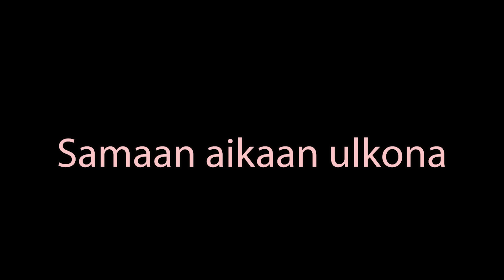Putin kännissä - Ivan Kahjovitsin huono päivä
Ottiko Putin liikaa? Ainakin hänen ystävänsä Ivan Kahjovits oli taivaan korkuisessa...